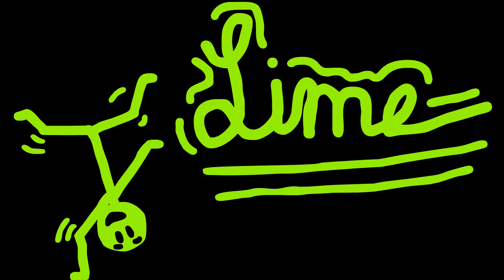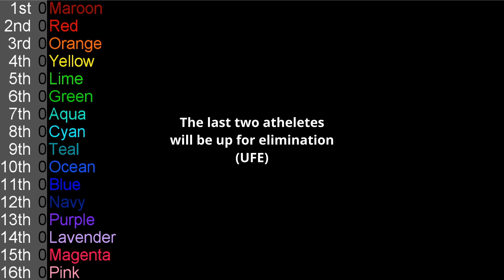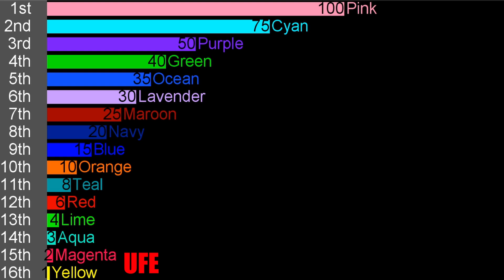Algicosathlon Day 1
Welcome to Algicosathlon Day 1, not an Algodoo Marble Race, but an Algodoo Icosathlon! 16 Athletes will compete in 20 Events. Only 1 will win. Event 1 - Race To The Bowl. If you have event ideas, drop them in the comments! The contestants are -
Maroon
Red
Orange
Yellow
Lime
Green
Aqua (Aquamarine)
Cyan
Teal
Ocean
Blue
Navy
Purple
Lavender
Pink
Magenta

Don't forget to vote [A] or [B] in the comments after watching the video!

The music used was Radiation by Meizong, Disfigure by Blank, and Dance Floor by 3rd Prototype